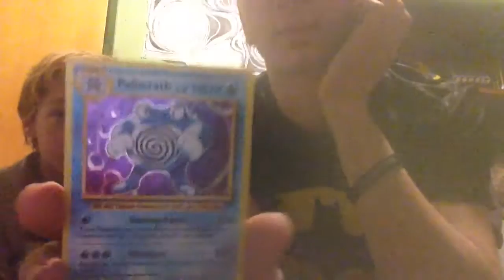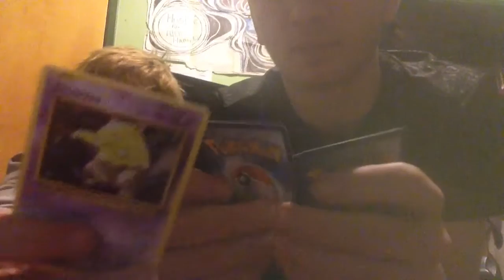Pokemon card opening part .1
Sorry about that guys the video cut a little early but check out part 2 for the rest and remember to comment for the pokemon code things